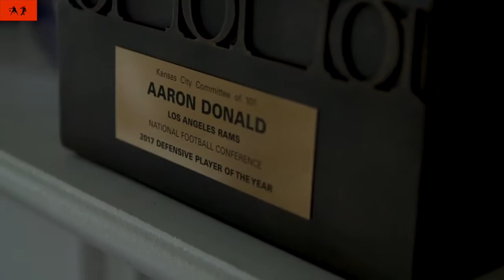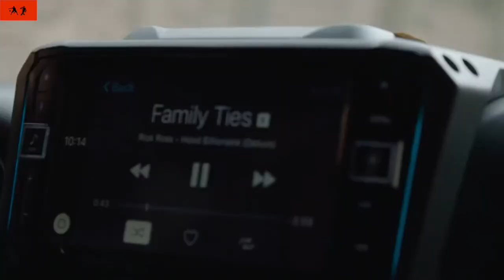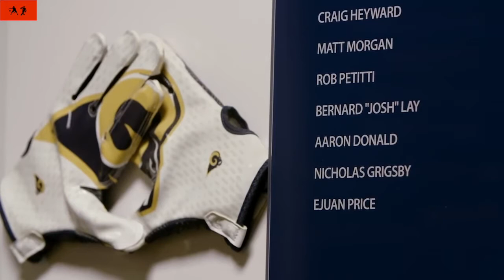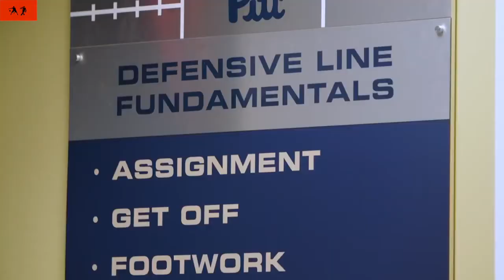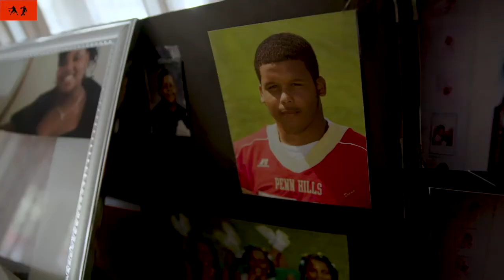NFL Aarond Donald Movie (2021)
Aarond Donald Story

The best NFL Alternative channel for NFL Football Mic’d Up, Highlights, Documentaries and short stories of your favorite players.

Watch:

NFL WR’s BEST "Mic’d Up" Moments:  Justin Jefferson, DeAndre Hopkins, DK Metcalf, Ja’Marr Chase, Sammy Watkins, Tyreek Hill and more are all Mic’d Up versus Defense of Backs and trash talking against their opponents.

NFL DB BEST “Mic’d UP” Moments: Jalen Ramsey, Tyrann Mathieu, Derwin James, Marcus Peters, Patrick Peterson, and more are all Mic’d Up versus the best Wide Receivers in NFL Football.

NFL Documentaries: Lamar Jackson, Tom Brady, Patrick Mahomes, Derwin James, Justin Jefferson, Odell Beckham Jr, Baker Mayfield, Josh Allen, and more top NFL players.